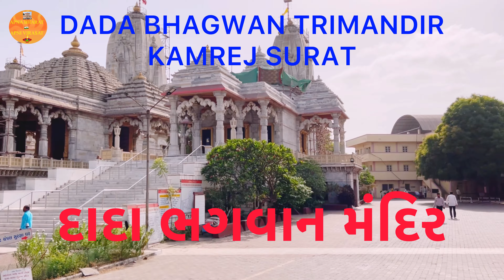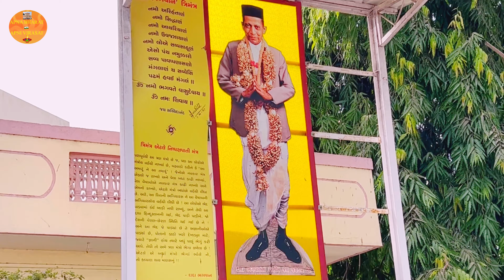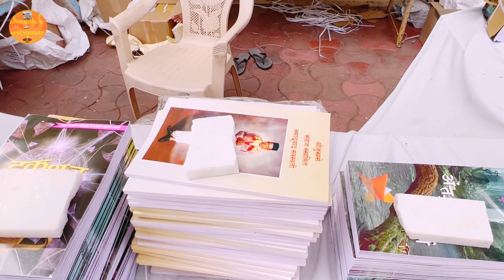Dada Bhagwan Temple Kamrej Surat I ત્રિ મંદિર અડાલજ Dada Bhagwan Trimandir Kamrej Surat I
नमस्कार दोस्तो

आज के वीडियो मे हम कमरेज सूरत स्थित त्रिमंदिर के दर्शन करने जा रहे है I दादा भगवान का यह मंदिर गुजरात के अन्य शहरो मे भी स्थित है I लेकिन आज हम सूरत के कमरेज स्थित दादा भगवान मंदिर के दर्शन करने जा रहे है I

दादा भगवान जी का संक्षिप्त इतिहास: त्रिमंदिर के संस्थापक ज्ञानी पुरुष दादा भगवान (8 नवंबर, 1908 - 2 जनवरी, 1988) हैं। उनका जन्म  अंबालाल मूलजीभाई पटेल के रूप में हुआ था, और उन्हें प्यार से परम पूज्य दादाश्री के नाम से जाना जाता था। दादाश्री के अपने जीवनकाल में बड़े पैमाने पर अनुयायी थे, दुनिया भर से भक्त मोक्ष का अर्थ समझने के लिए आते थे, जन्म और मृत्यु के चक्र से आत्मा की मुक्ति। दादा भगवान जी जे अक्रम विज्ञान दर्शन स्थापित किया और लोगो तक आध्यात्मिक ज्ञान का प्रसार किया I

अपना भारत अपनी विरासत के माध्यम से हम अनेक दार्शनिक, एतिहासिक और भारत देश के अनेक मंदिरों के दर्शन आप तक पहुचाना चाहते है I अगर आपको हमारे वीडियो पसंद आए तो हमारे चैनल को लाइक और subscribe जरूर करें I हमारा उद्देश्य आप तक अच्छे विडियो पहुचाना है अगर कोई गलती हो गई हो  तो हम क्षमाप्रार्थी है I

Brief History: The founder of the Trimandir is Gnani Purush Dada Bhagwan (November 8, 1908 – January 2, 1988). He was born as Ambalal Muljibhai Patel, and was affectionately known as Param Pujya Dadashri. Dadashri had a massive following in his lifetime, with devotees from all over the world coming to understand the meaning of moksha, the liberation of the soul from the cycle of birth and death.

Trimandir Adalaj Gandhinagar | Dada Bhagwan | Simandhar city | ત્રિમંદિર અડાલજ | સીમંધર સીટી 2022

સંક્ષિપ્ત ઇતિહાસ: ત્રિમંદિરના સ્થાપક જ્ઞાની પુરુષ દાદા ભગવાન (નવેમ્બર 8, 1908 - 2 જાન્યુઆરી, 1988) છે. તેમનો જન્મ અંબાલાલ મૂળજીભાઈ પટેલ તરીકે થયો હતો, અને તેઓ પ્રેમથી પરમ પૂજ્ય દાદાશ્રી તરીકે જાણીતા હતા. દાદાશ્રીને તેમના જીવનકાળમાં જંગી અનુયાયીઓ હતા, જેમાં સમગ્ર વિશ્વમાંથી ભક્તો મોક્ષનો અર્થ, જન્મ અને મૃત્યુના ચક્રમાંથી આત્માની મુક્તિ સમજવા આવતા હતા.

://youtu.be/QQ-7uRP1XhM

ત્રિમંદિર અડાલજ Trimandir દાદા ભગવાન gujaratitouristerત્રિ મંદિર અડાલજ Dada Bhagwan Trimandir Adalaj Ahmedabad | KamrejTrimandir |Niruma Samadhi DarshanI Surat trimandir